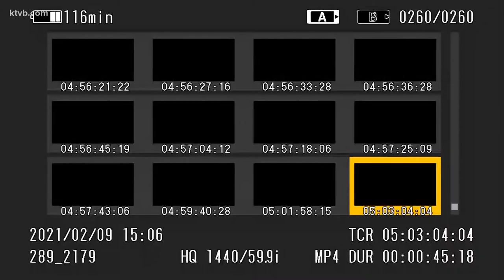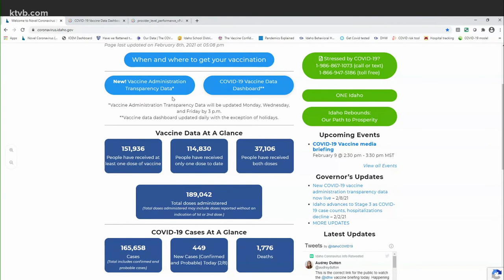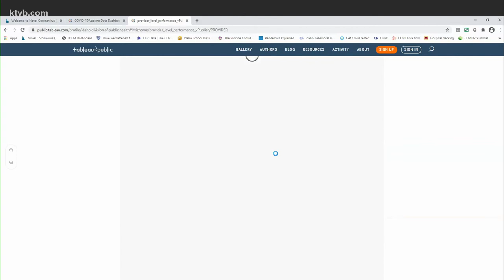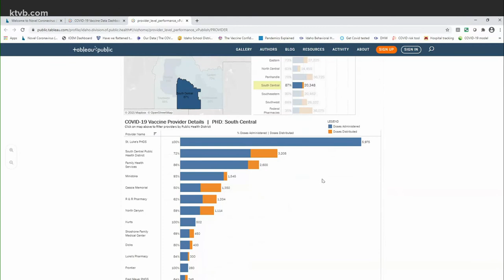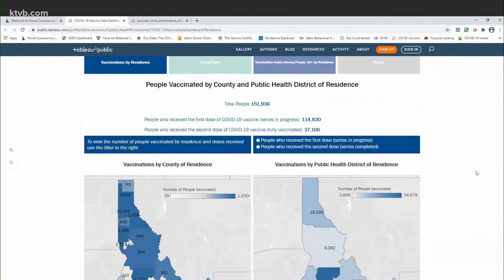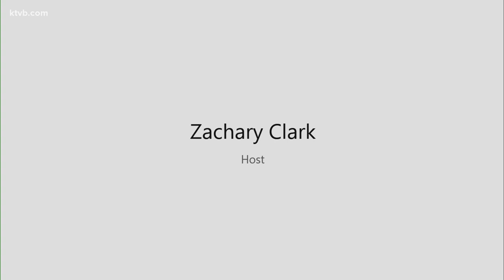Watch live at 2:30 p.m.: COVID-19 vaccine media briefing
The Department of Health and Welfare will hold a media briefing about the rollout of the COVID-19 vaccine in Idaho.